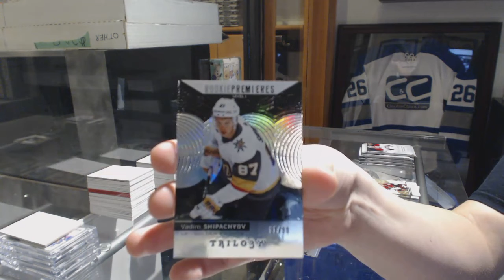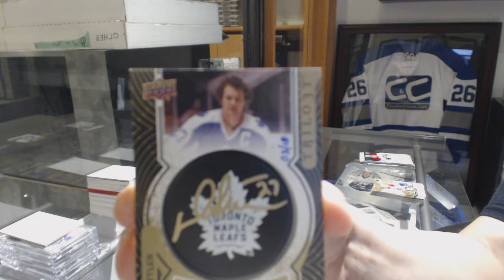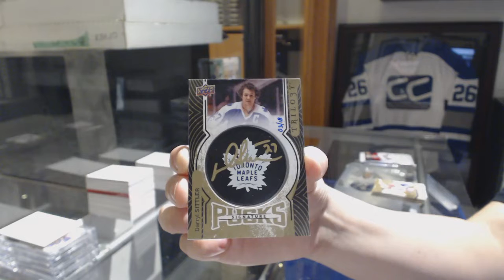Rocky07's 17-18 Upper Deck Trilogy Hockey Box Break